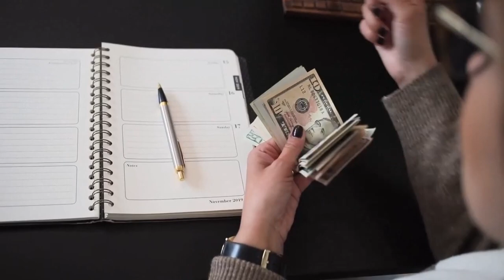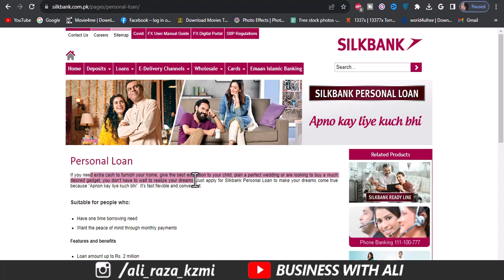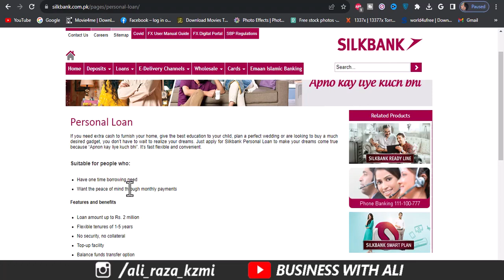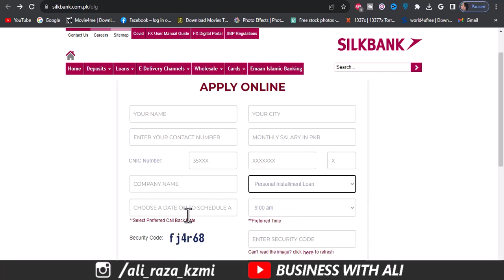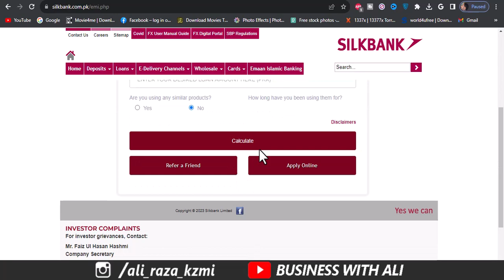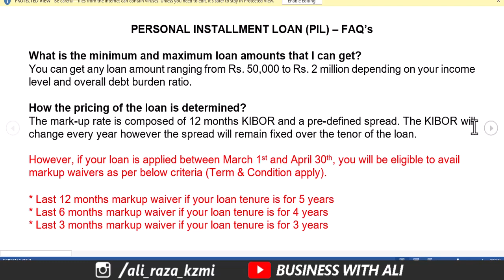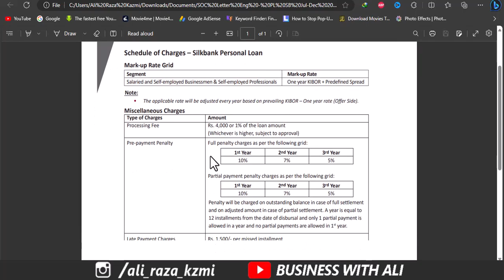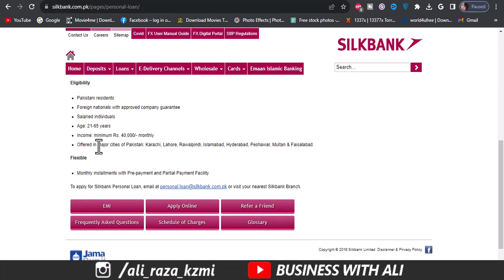Silk Bank Personal Loan Apply Online 2023 | Silk Personal Finance | Bank Loans 2023 Details Urdu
How To Get Silk bank personal loan Complete details in Urdu.
With Silk Personal Finance, you can realize your dreams be it transforming your house into your dream house with all desired luxuries, making wedding a memorable event, gearing up with latest gadgets or enjoying holidays with family and friends at your dream destinations – just apply for Allied Personal Finance and repay in easy monthly installments with peace of mind.